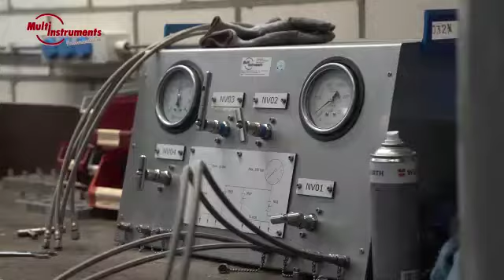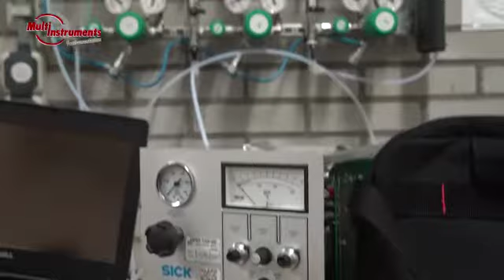PE Energy Limited OEM Goodwill / Congratulatory Messages – Multi-Instruments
OEM Goodwill / Congratulatory Message from PE Energy Limited OEM Multi-Instruments